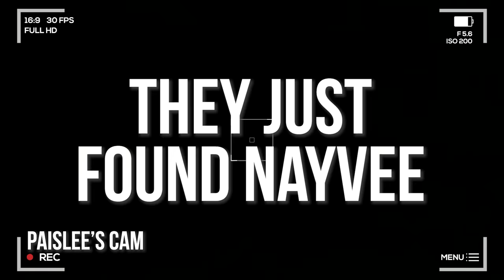HIDE and SEEK w/ 10 kids in our 4 STORY MANSION!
We are celebrating Beckham's birthday and we played hide and seek in our 4 story mansion! Who do we think will win?!

MOM- Tiffany
DAD- Benji
OUR KIDS: